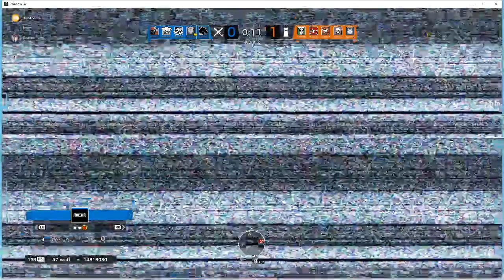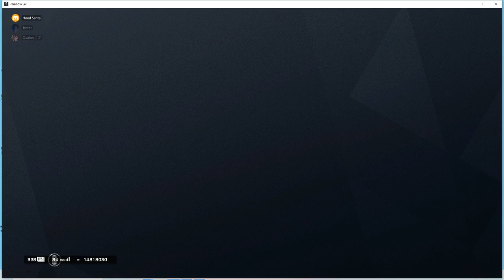can I roam as maestro ?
tried to roam as maestro how did I do ?
friends in game
hood and zade